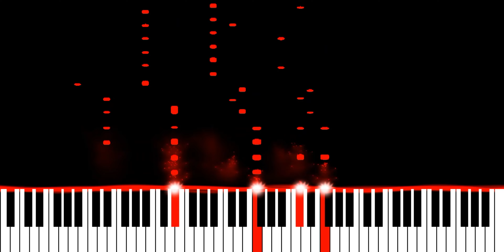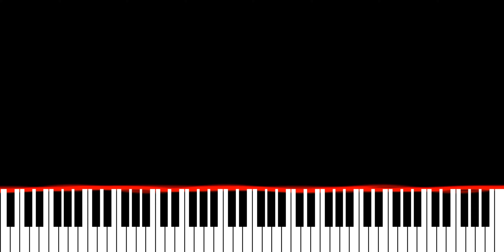Vintage Culture ft Izzy Bizu - If I Live Forever (Piano Synthesia Version)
Originally recorded and released by Vintage Culture and Izzy Bizu.

∼ j ☺️